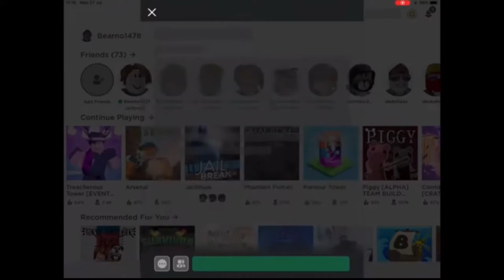Happy B-Day Bearno! 🥳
Leik and sub
Follow twitt
Bearno: